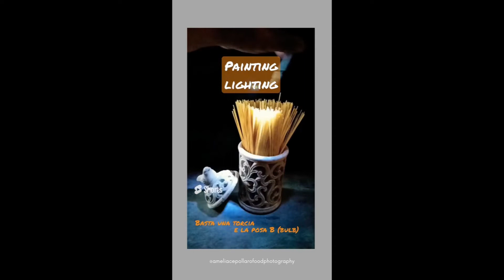Painting Lighting con la tua reflex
Ti basta avere una stanza al buio, una torcia e la posa B della tua reflex e il gioco e' fatto!